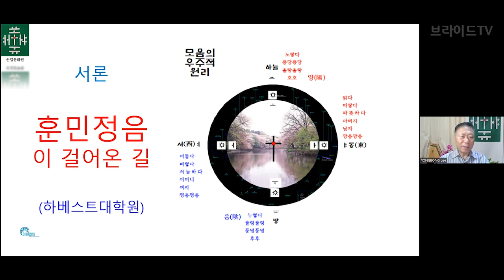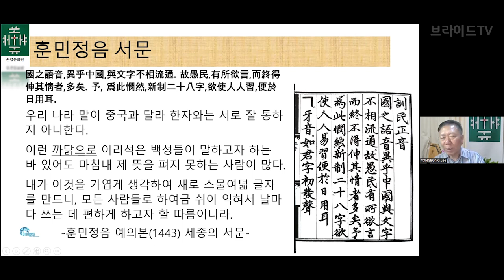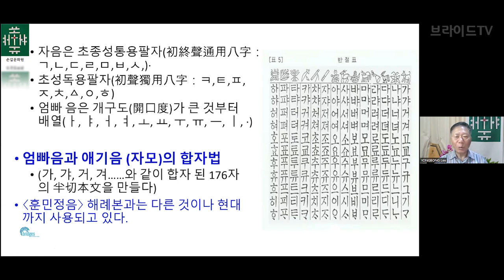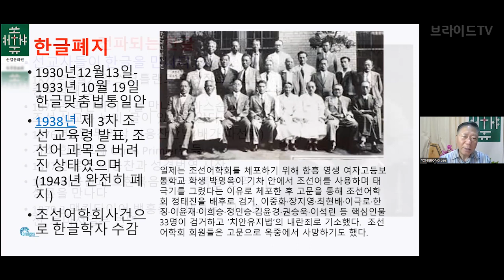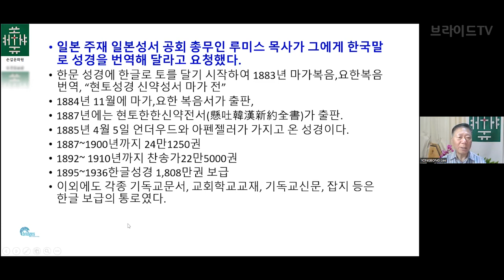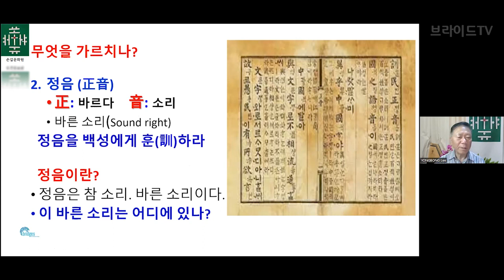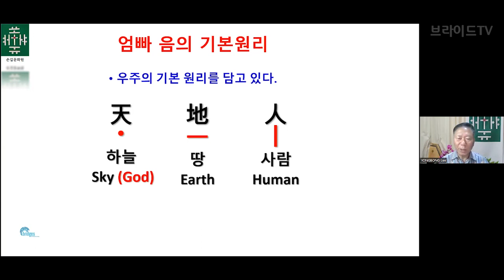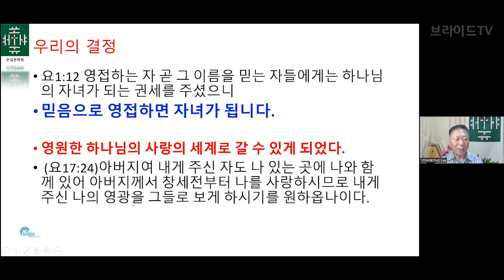복음과 훈민정음 1.성경과 훈민정음 | 이용봉목사(복음과 훈민정음 저자)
● 연락하실 분은 댓글을 남겨 주시면 감사하겠습니다